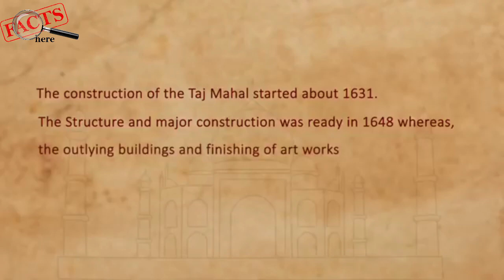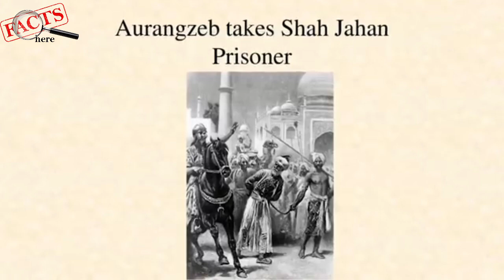History Of Taj Mahal | Facts About Taj Mahal